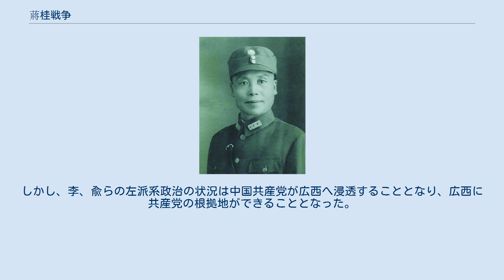蔣桂戦争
中華民国の戦争_(1912年-1949年)
蔣桂戦争（しょうけいせんそう）は1929年3月から6月までの間に、中華民国国民政府内部での新広西派（新桂系）軍閥と蔣介石の勢力との間で行われた内戦である。
 1927年末の寧漢分裂中に、新広西派は国民政府内部の主要権力を奪取し、同時に汪兆銘と蔣介石の排斥に成功した。
さらに、寧漢戦争で武漢方面の蔣介石配下唐生智を破り、唐生智の部隊を編入し、湖南湖北を掌握し、勢力を拡大した。
しかし蔣介石はすぐに広州張黄事変を利用し復帰することに成功し、新広西派の発展は挫折することになった。
 1928年、国民政府は北伐を開始し、蔣介石、新広西派、閻錫山、馮玉祥の四大派閥連合軍40万が北上し、華北の奪取に成功した。
さらに張作霖爆殺事件により、張作霖が死亡し、国民政府の勝利が促進された。
これにより、張学良が率いる東北軍が12月29日に東北易幟（青天白日旗を掲げ、国民政府への服属を表明すること）を行い、国民政府に服し、国民政府は形式上全国を統一した。
新広西派はこの北伐中に河北で勢力を拡大した。
 国民政府の全国統一の後であっても、四大軍閥それぞれ数十万の兵を擁し、数省にまたがる地盤に軍を駐留させていた。
国民政府は旧軍閥の兵力削減を意図し、蔣介石の主導のもとに、北伐完了後直ちに「善後編遣会議」を召集した。
 この時の新広西派の勢力範囲は広西、湖南、湖北及び河北の山海関から天津一帯で、「国民革命軍第4集団軍」の名称で16個軍と6個の独立師団、兵力約20万を擁していた。
新広西派の首領李宗仁は第4集団軍総司令及び武漢政治分会主席に就任していた。
広東は李済深が支配していて、長期にわたり新広西派の政治的盟友として信頼されていて、新広西派の実力は強大なものであった。
 しかし、蔣介石も第1集団軍所属の部隊20数万を有し、江南の富裕地帯を支配し、併せて自ら国政と軍の首領に就いていて政治的優勢は明らかだった。
 閻錫山率いる第3集団軍も山西、河北北部と北京天津の両市を支配していて、さらに馮玉祥の第2集団軍は西北、河南などを支配し、兵力は多く30万に達し、各派のうち兵力で最も強力なものであった。
 1929年初めの編遣会議で、四大軍閥は政治的利益を獲得するために、自派の縮小を少なくすることを望んだ。
「善後編遣会議」の決議は各軍をできるだけ速やかに師（師団）に縮編し、四派が約10万人前後の兵力を等しく保持するというものであった。
各派の善後編遣会議での政治闘争はまた対立の激化を引き起こした。
しかし、各派は会議後次々と会議の議決に基づき部隊の整理を開始した。
 蔣桂戦争の直接原因は「湘案（湖南省の事案）」であった。
 1928年初め新広西派は国民政府の後に湖南省を支配するため、湖南省政府議長の程潜を軟禁し、何鍵、魯滌平を湖南省主席に任命した。
しかし、魯、何の両者の関係は悪かった。
 1929年2月、魯滌平は蔣介石に加わり、蔣介石は、魯滌平の部隊に武器弾薬を援助した。
 これに対し、何鍵は直ちに武漢政治分会（湖南省は武漢政治分会の管轄であった）に報告を上げた。
 2月21日、新広西派の軍幹部の夏威、胡宗鐸、葉琪らは首領の李宗仁の同意を得ず、また派内次席の白崇禧とも協議もないまま、直ちに魯滌平のすべての職を解任することを武漢政治分会名義で中央に発信し、発表した。
同日、夏威、葉琪の両名は軍を率いて長沙に入り、魯滌平の部隊を武装解除した。
魯滌平は長沙を離れるよう迫られた。
 李宗仁は国民政府中央の職務に就いていたため、家族とともに南京に住んでいた。
李宗仁はこの件を聞き、自身の安全を懸念して、直ちに南京を離れ、上海共同租界に避難した。
蔣介石と李宗仁は直ちに電報での「論戦」を展開し、対立が拡大した。
 蔣介石は「各地の政治分会は管区内の特定の人員の任免をしてはならない。」という中央政治会議の決議に新広西派が違反したとして、軍隊を集め新広西派を攻撃する準備を行った。
 3月、広州政治分会主席で、新広西派の政治的盟友の李済深は蔣介石と新広西派間の対立を調停するため、南京に北上した。
しかし、李済深は蔣介石に勾留され、粤系（西南派、粤軍、広東軍ともいう）軍幹部陳済棠、陳銘枢は投降したため粤桂政治連盟は分解した。
 3月21日、李宗仁、白崇禧、李済深のすべての職務の解任と新広西派の武力討伐準備を、国民政府は声明で発表し...